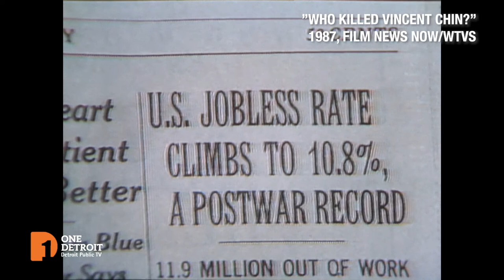'Who Killed Vincent Chin?' Documentary Revisited | Promo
One of the most important documentaries that have helped frame the Asian American experience called “Who Killed Vincent Chin?”, released in 1987, aired nationally on PBS, and will be seen again on PBS on June 20th.

Detroit Public Television helped create the film, which received a lot of national recognition including an Academy Award nomination.

The story: A Chinese American, Vincent Chin, was brutally killed in 1982 when automakers suffered with the rise of Japanese imports—the killers got no prison time.

New York filmmakers Christine Choy and Renee Tajima-Peña teamed up with Detroit Public TV’s Juanita Anderson at a time when making a documentary of this scope by a local PBS station was a gargantuan challenge. Now all prominent in their field, they discuss making “Who Killed Vincent Chin?”.

For more information about the 'Who Killed Vincent Chin?' documentary,